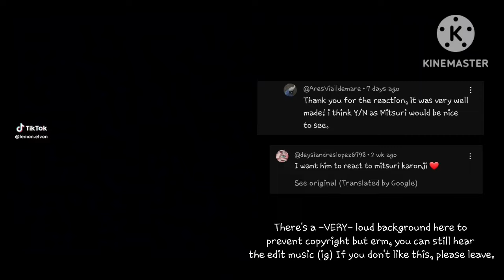JJK characters react to Y/N as Mitsuri || Maddie_Sun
» 🍪 𝙱𝚘𝚗𝚓𝚘𝚞𝚛 𝚕𝚘𝚟𝚎𝚕𝚢 𝚙𝚎𝚘𝚙𝚕𝚎 𝚘𝚏 𝚝𝚑𝚎 𝚎𝚊𝚛𝚝𝚑!

:🍪: 𝐢𝐧𝐟𝐨 « ★ »
Some of Jjk characters react to F Y/N as Mitsuri kanroji! This was highly requested of some of y'all but I can't seem to see the other comments so I only screenshoted two of em ! Sorry for posting so LATE. Hope you enjoy!

✔︎ - 𝙼𝚢 𝚗𝚊𝚖𝚎 𝚒𝚜 𝚈𝚑𝚞𝚗𝚒𝚜𝚜𝚎.
✔︎ - I'm 13 years old
✔︎ - 𝙸 𝚜𝚝𝚊𝚛𝚝𝚎𝚍 𝚖𝚢 𝚌𝚑𝚊𝚗𝚗𝚎𝚕  3  𝚢𝚎𝚊𝚛𝚜 𝚊𝚐𝚘 (2021)
✔︎ - 𝙸 𝚕𝚒𝚟𝚎 𝚒𝚗 𝚝𝚑𝚎 𝙿𝚑𝚒𝚕𝚒𝚙𝚙𝚒𝚗𝚎𝚜 🇵🇭

:🍪: 𝐬𝐨𝐜𝐢𝐚𝐥𝐬 « ★ »

↳ ༆ 𝐫𝐨𝐛𝐥𝐨𝐱 :: zmaleaz

- CREDITS TO ALL TIKTOK EDITORS.

𝐓𝐡𝐚𝐧𝐤 𝐲𝐨𝐮 𝐟𝐨𝐫 𝐫𝐞𝐚𝐝𝐢𝐧𝐠 𝐭𝐡𝐢𝐬! 𝐌𝐚𝐲 𝐆𝐨𝐝 𝐛𝐥𝐞𝐬𝐬 𝐲𝐨𝐮, 𝐌𝐡𝐮𝐚𝐡! ( ˘ ³˘)♥︎